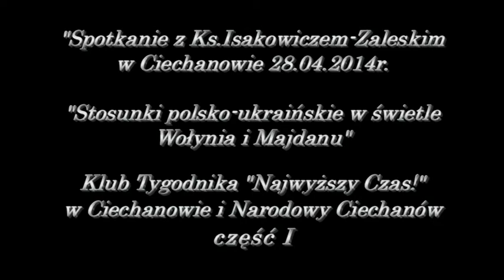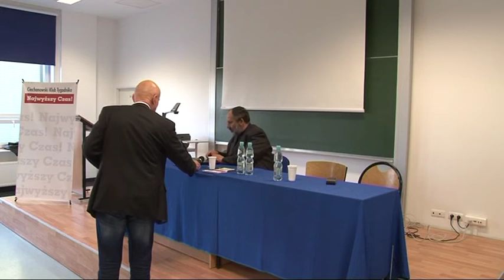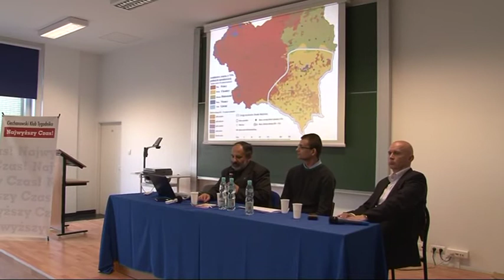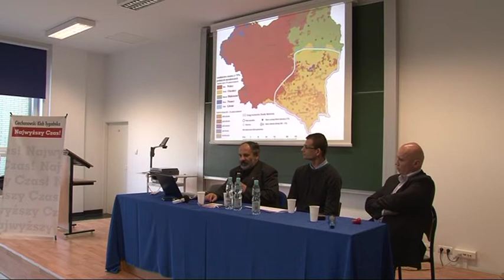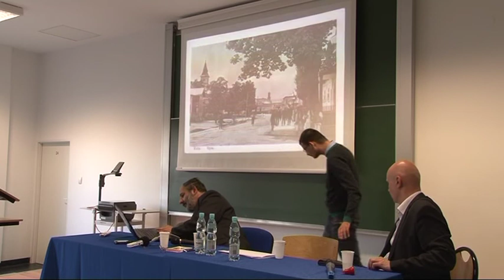Ks.Isakowicz-Zaleski w Ciechanowie 28.04 2014r. cz.1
Temat: "Stosunki polsko-ukraińskie w świetle Wołynia i Majdanu". Organizatorzy: Klub Tygodnika "Najwyższy Czas!" w Ciechanowie oraz organizacja Narodowy Ciechanów. Prowadzący: Tomasz J.Ulatowski Patronat medialny: tygodnik "Extra Ciechanów". Spotkanie odbyło się w siedzibie Państwowej Wyższej Szkoły Zawodowej w Ciechanowie.